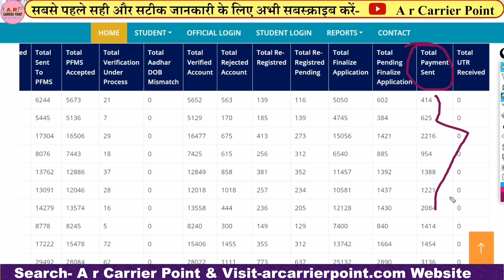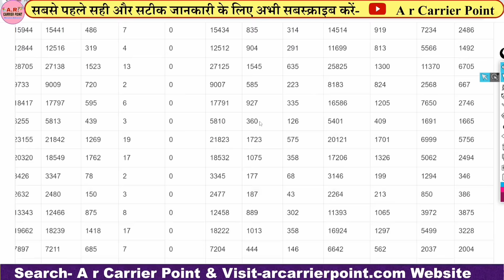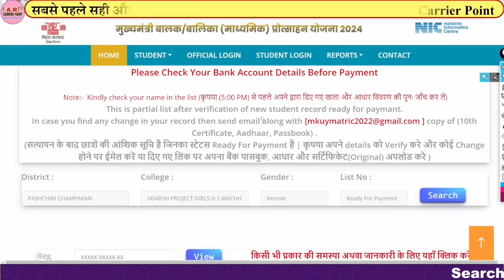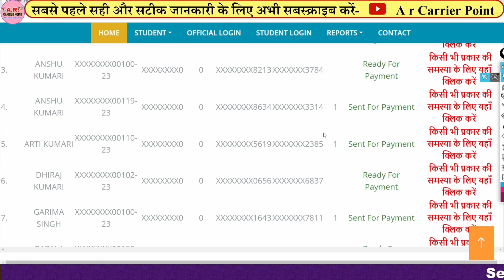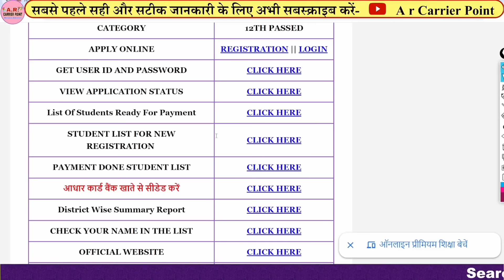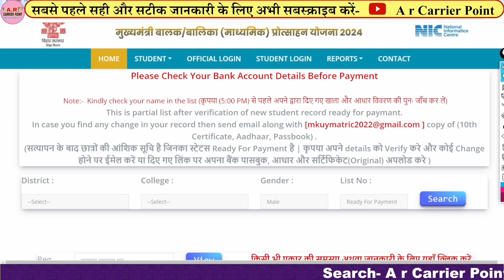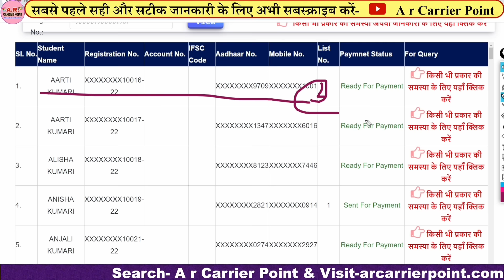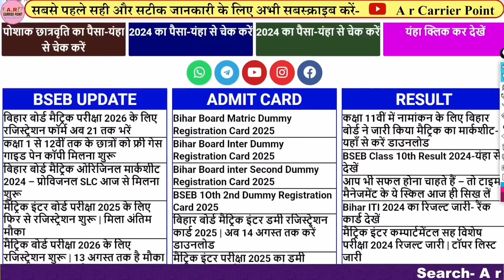Bihar board matric inter pass protsahan rashi 2024 | 10th 12th protsahan rashi ka paisa aana shuru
⬆️ बिहार बोर्ड इंटर पास प्रोत्साहन राशि 2024
↘️ बिहार बोर्ड मैट्रिक पास प्रोत्साहन राशि 2024

Bihar board matric pass protsahan rashi 2024 ka paisa kab aayega
Bihar board inter pass protsahan rashi ka paisa kab aayega
Inter pass protsahan rashi kab milega
Matric pass protsahan rashi kab milega
Adhar card account seeded kaise kren
Protsahan rashi rejected PFMS kaise sudhaar kren
A r carrier Point
Sumit Sir
₹10000 प्रोत्साहन राशि कब मिलेगा
₹25000 प्रोत्साहन राशि कब मिलेगा
Matric inter pass protsahan rashi ready for payment list
Matric pass protsahan rashi ready for payment list 2024
Inter pass protsahan rashi ready for payment list 2024